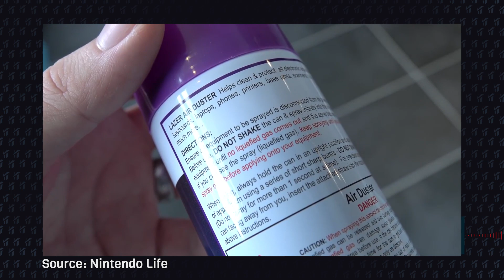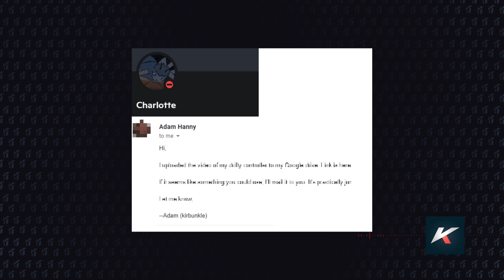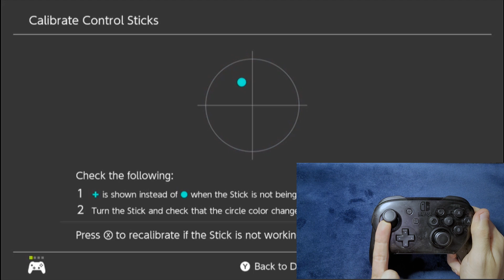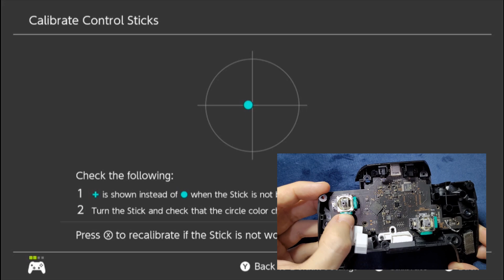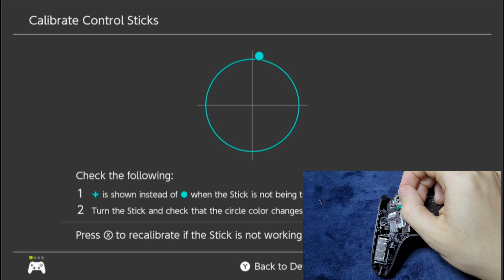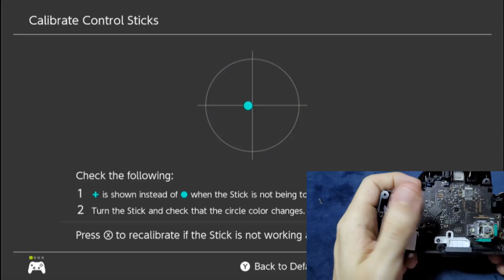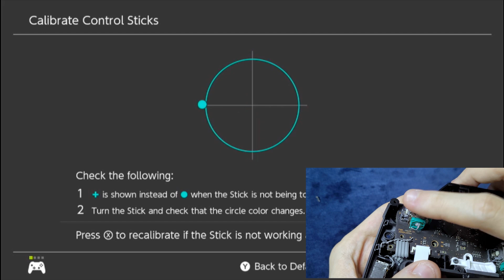Nintendo Switch Pro Controller Drift Fix!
Since everyone was asking for it
I'm bringing a solution to your pro controller drift!

▬ Chapters  ▬▬▬▬▬▬▬▬▬▬

0:00 - Intro
1:49 - Checking the Drift
2:02 - Squeaky Noises?
2:37 - First Tests
3:48 - The Source of the Squeaky Noises
5:02 - Cleaning the Potentiometers
5:52 - Bending the Wipers
6:19 - Drift Solution
7:35 - Final Conclusion